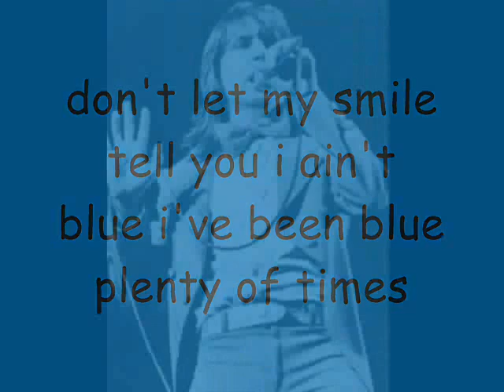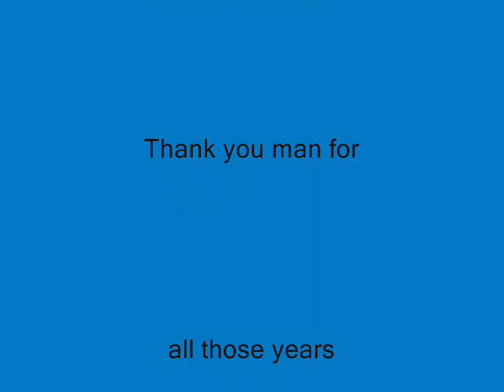Yeah i used to have the blues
Fought those blues best way i knew